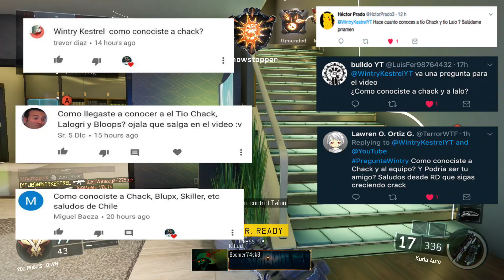ESPECIAL 1K SUSCRIPTORES (PREGUNTAS Y RESPUESTAS)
ABREME QUE NO CUESTA NADA =D

► Canción utilizada:

► Sígueme!

Recuerda dar like,comentar y compartir